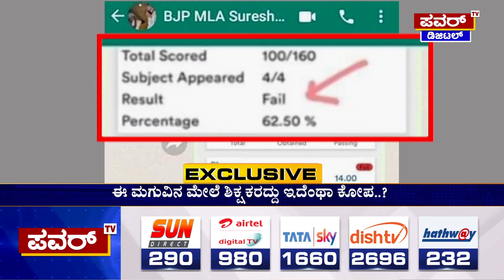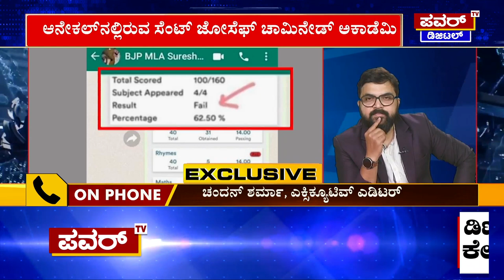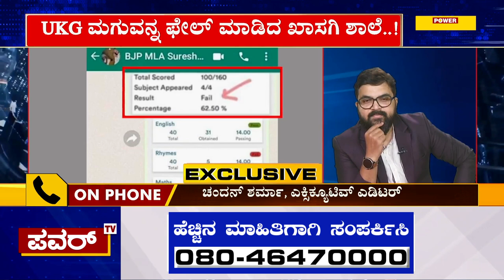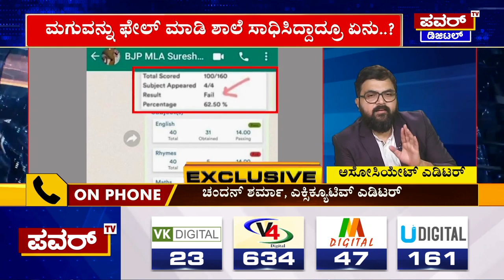UKG ಮಗುವನ್ನ ಫೇಲ್‌ ಮಾಡಿದ ಖಾಸಗಿ ಶಾಲೆ..! Bengaluru | Power TV News